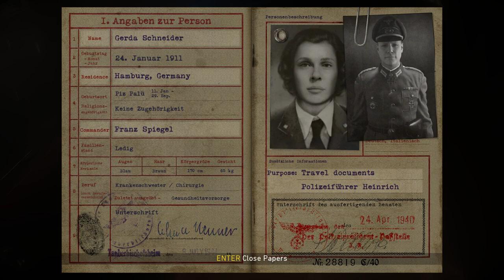Chronicle of War - 1944 August 25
Paris, France

The video is reproduced from the video game Call of Duty: WWII.